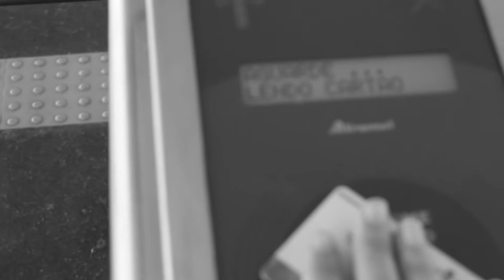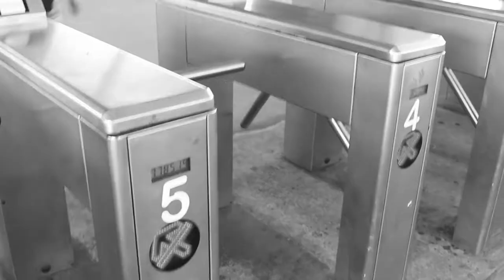Transporte Público - Vídeos Experimentais TJ